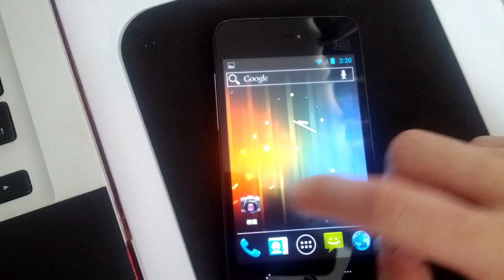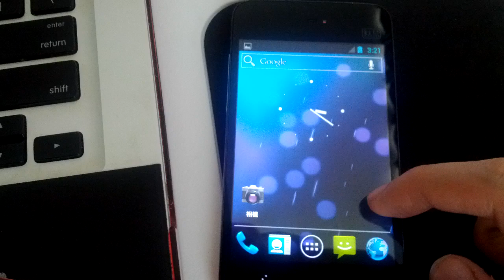Meizu MX 4.0.3 Beta Interface Test RingHK.com